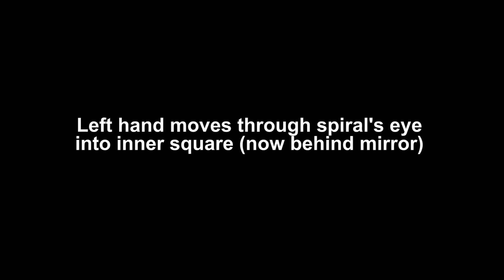EYES WIDE SHUT - Pattern Analysis - Alice in the Pot Mirror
The very first "pattern observations" of the "Alice in the Pot Mirror" shot, where Alice goes in and out of Wonderland.

With the addition that everything happens SIMULTANEOUSLY.

Duration of the shot: 21s20f
Placement on timeline*: 22m09s11f - 22m31s07f

*00h00m00s00f is black frame before first (dissolve) frame appearance of the black and white title "WARNER BROS. presents".